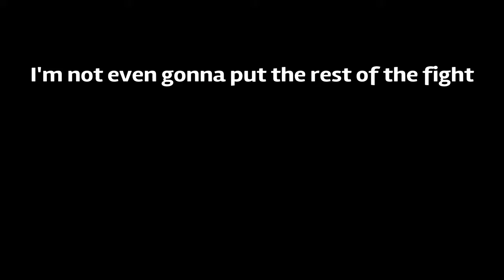DISHONOR! | Ghost of Tsushima: Legends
The Legend of the Ghosts? Nah, The Tale of the Spectres...

Ghost of Tsushima is a 2020 action-adventure video game developed by Sucker Punch Productions and published by Sony Interactive Entertainment. Featuring an open world, the player controls Jin Sakai, a samurai on a quest to protect Tsushima Island during the first Mongol invasion of Japan.

Purchase Ghost of Tsushima down here